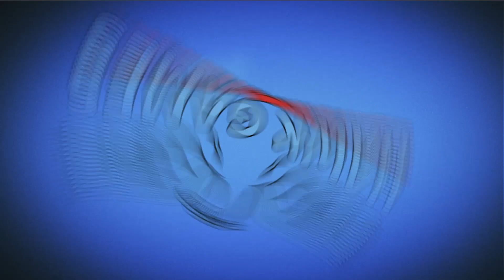Pin Rescue Level 321 & 322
Is this a "rescue cut" game? Or a "save the girl" game? As you can see, this is a free puzzle game that extracts interesting gameplay from many popular games and adds popular puzzles and pin-pull gameplay on this basis.

~~ Hawk Games